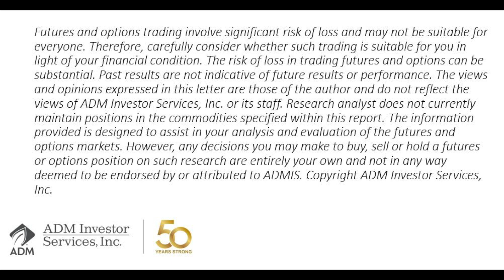ADMIS Today TV Nov 3 Steve Freed AM Ag Market Outlook